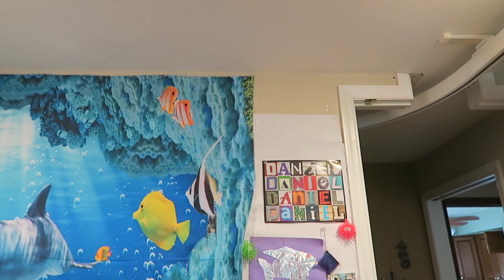LIFTING DANIEL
LIFTING DANIEL .  THIS VIDEO IS A QUICK OVERVIEW OF DANIEL'S CEILING LIFT IN HIS BEDROOM.  WE USE THE LIFT TO TRANSFER HIM FROM HIS BED, TO HIS WHEELCHAIR, BATHCHAIR, AND RECLINER.

Instagram  jhasselberger